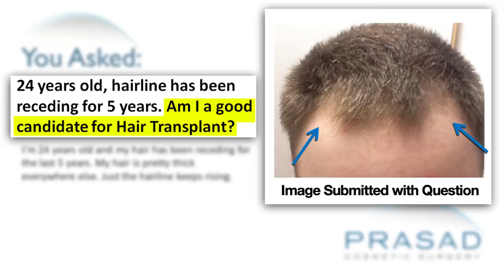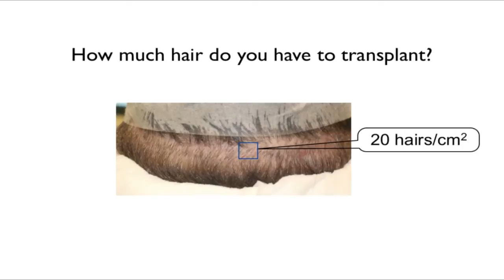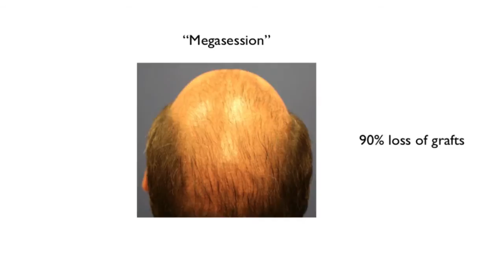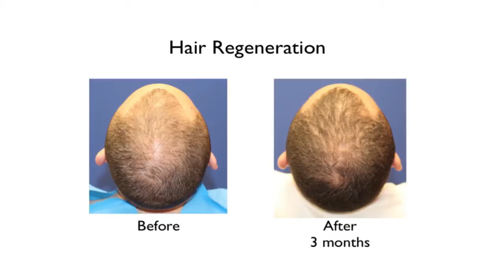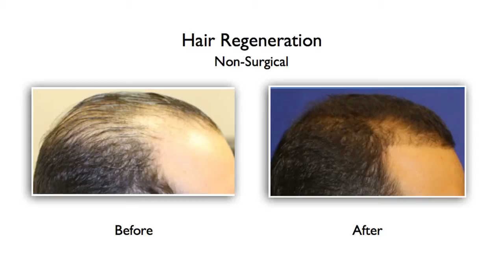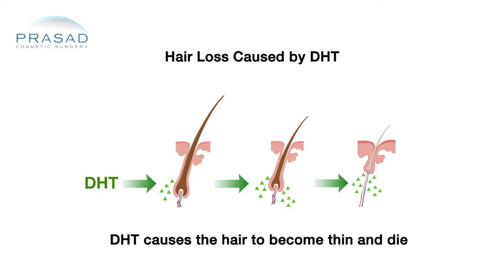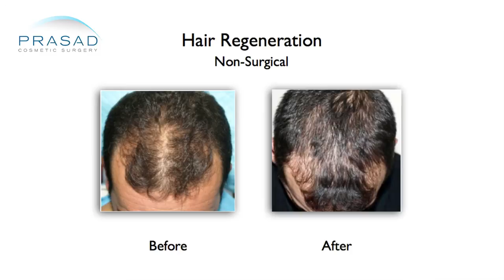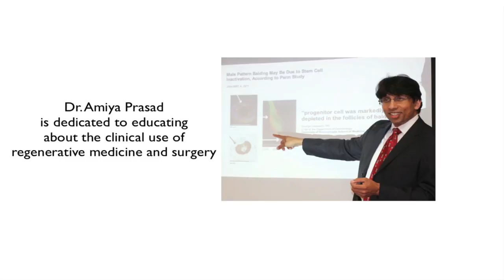Why a Hair Transplant Isn't Advised in the 20s, and a Non-Surgical Hair Restoration Treatment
A 24-year-old gentleman has been receding for the last 5 years. His hair is thick everywhere but his hairline keeps on rising.

Dr. Amiya Prasad, a hair restoration specialist, explains that most transplant surgeons choose not to operate on patients in their 20s because of significant limitations of hair transplant surgery. The problem is the patient is losing hair far greater than the amount of hair available to restore what is lost. These hairs are taken from the donor area which has a limited amount of hairs. Today, it’s popular to perform procedures called FUEs (follicular unit extractions) and there are also common "mega sessions" of thousands of hairs being transferred. Unfortunately, the donor area is very limited. If someone gets a transplant, they continue to recede and get another transplant, and another until they run out of donor hairs.

In Dr. Prasad’s practice, he developed a method called Hair Regeneration which is not surgery but an injection. This method was developed using a material called extracellular matrix (ECM) derived from pig bladder and combining it with platelet-rich plasma(PRP). Extracellular matrix is a material that was originally designed for wound healing. It allows the duplication of cells native to a particular area, for example if it is applied to a muscle, it regenerates muscle, or if applied to skin, it regenerates skin. While ECM does not duplicate or clone hair, it was noted that when used to assist in the healing of a donor area for a strip method for hair transplant, the thinning hairs became thicker.

In the past several years, Dr. Prasad has been developing a formulation and delivery technique of Hair Regeneration. It appears to restore the cells and signals necessary to reverse the thinning process- instead of hairs becoming thinner, they become thicker. He always advises prospective patients to get this done sooner because he can save the hairs that are thinning, but he can’t save the hairs that are gone.

Dr. Prasad also says that he has an option for the two FDA approved medications: minoxidil and finasteride. Minoxidil does not help reverse hair thinning but appears to prolong the presence of hair that’s thinning on the scalp which makes the hair look a bit thicker. On the other hand, Finasteride blocks an enzyme called 5-alpha reductase which reduces testosterone conversion to dihydrotestosterone (DHT). DHT can cause hair follicles that are susceptible to the effects of DHT to thin. Finasteride can reduce DHT with certain people with male pattern hair loss, so they can get improvement. Unfortunately, people who are younger and have progression of frontal recession tend to not respond well to finasteride. In addition, there is a lot of concern about finasteride's long-term sexual side-effects.

Dr. Prasad suggests that he should learn more about Hair Regeneration. Unfortunately, he doesn’t have specifics of the exact reason why this works. It appears that the basic science of hair growth has yet to discover all of the critical stem cells and signals necessary for hair growth, which is why hair cloning remain elusive, and all of the biotechnology companies who have tried to corner the market of hair loss have not done very well. Fortunately, Dr. Prasad has been successful in trying to use this material which is already FDA approved and using it in an off-label way to treat hair loss.